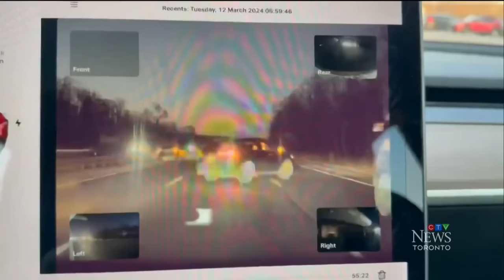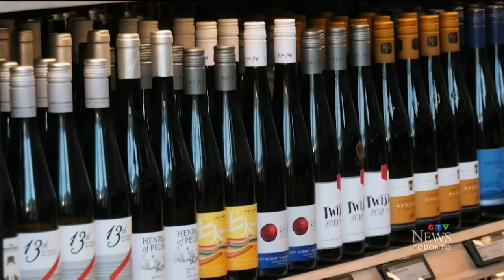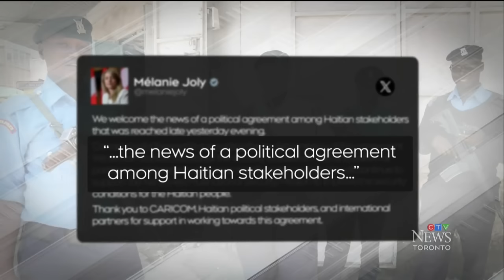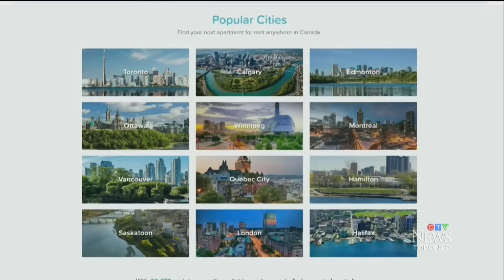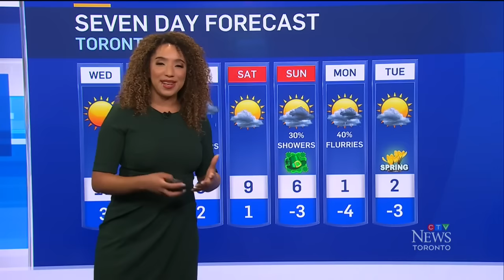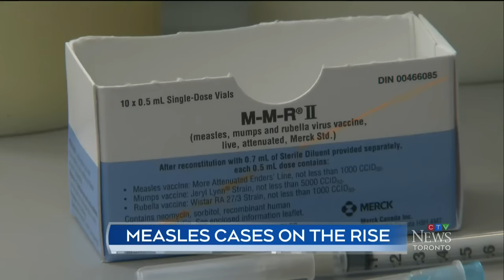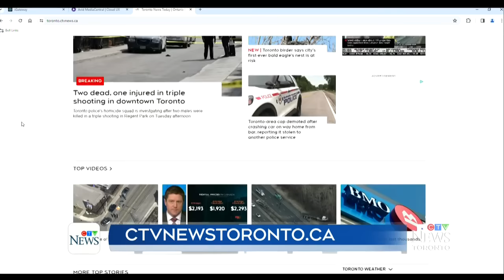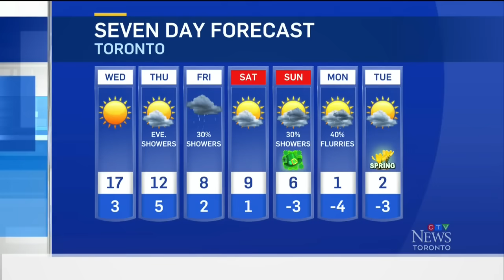Arrest after daylight shooting in Regent Park kills two | CTV News Toronto at Six for Mar. 12, 2024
One person was arrested, and two officers were injured in a foot chase following a shooting in Regent Park that killed two males; neighbours and family members have identified one of the victims of a deadly Mississauga house fire as resident Alice Kret; and, two prospective renters thought they had found their next home on Rentals.ca, only to be scammed out of hundreds of dollars.